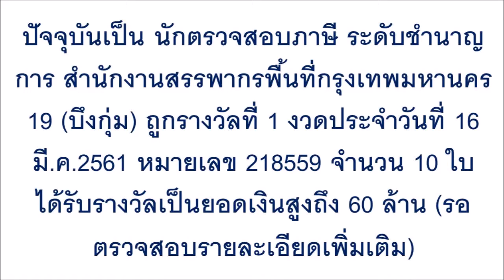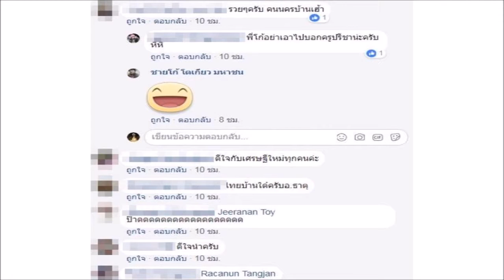ทำบุญมาด้วยอะไร!! หนุ่มใหญ่นครพนมถูกหวยรางวัลที่ 1 รับเละ 60 ล้าน โชคดีอะไรปานนั้น!!